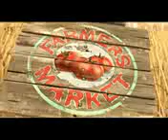الجوع سـآفل :D مسخرة السنـييييـن في الفيديو ده :D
Follow Me ツ